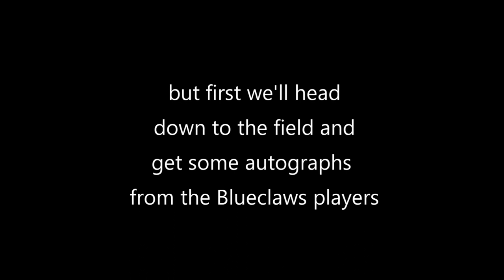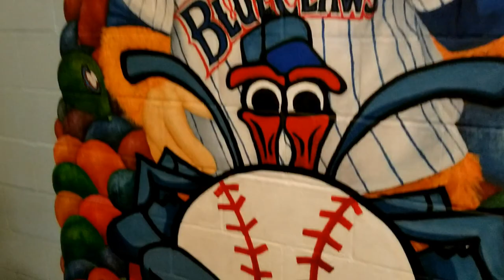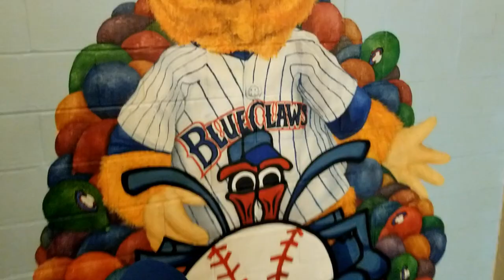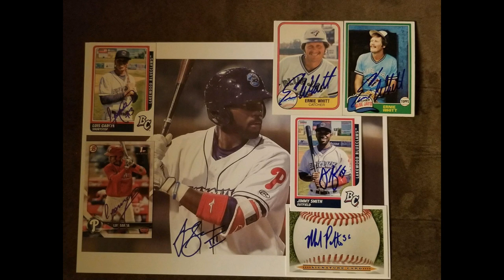Lakewood Blueclaws vs Kannapolis - luxury suite - 05-28-2019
Kannapolis Intimidators at Lakewood Blueclaws, South Atlantic League baseball action from First Energy Park.